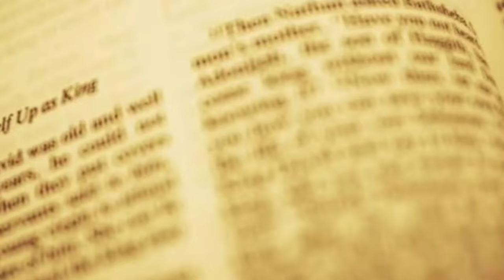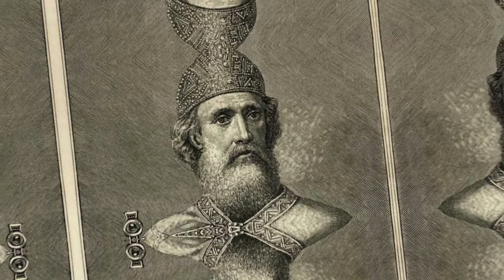The first Christian kings of their lands.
we're getting into the stories of the very first Christian kings in their lands. These courageous leaders didn't just rule their kingdoms; they transformed the spiritual landscape of their nations forever. Join us as we unravel the tales of ten remarkable monarchs who embraced Christianity when it was still a budding faith, shaping the destiny of their realms and leaving an enduring legacy. From distant lands to ancient empires, let's explore the incredible accounts of the pioneering rulers who became the first Christian beacons in their countries."

Discover the kings who walked the path of faith, their struggles, triumphs, and the lasting impact they left on the world around them. Join us as we uncover their incredible stories of courage, conviction, and the profound influence they wielded as the inaugural Christian rulers of their realms.